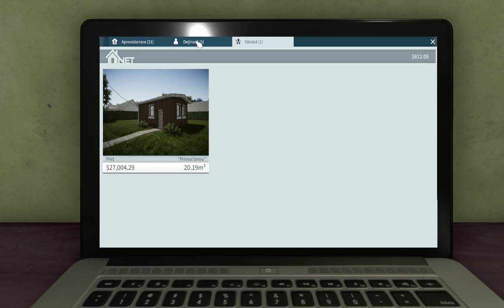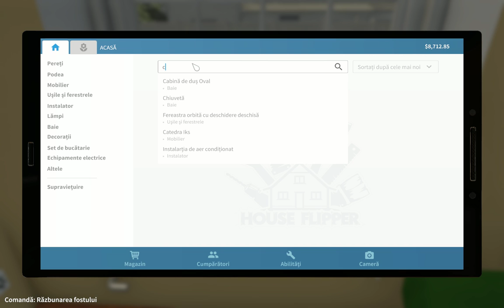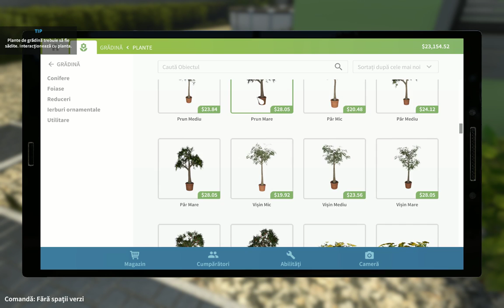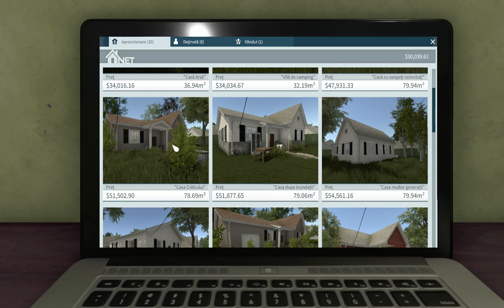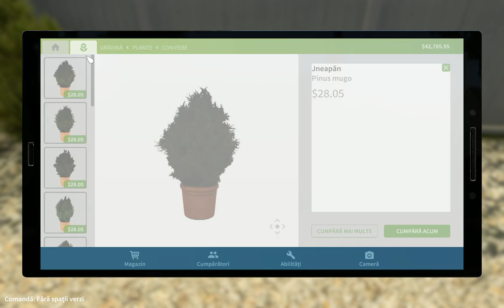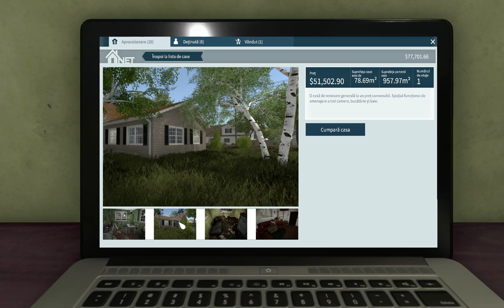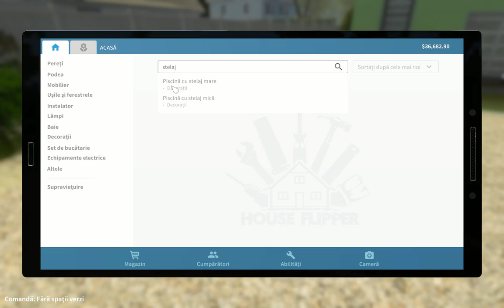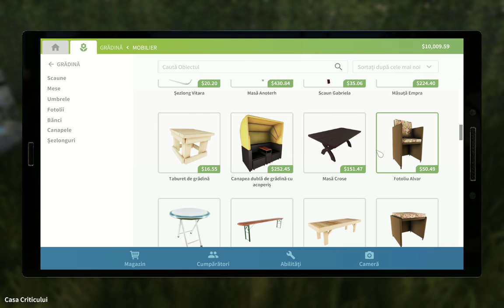House Flipper - Mi-am mutat biroul la casa Criticului